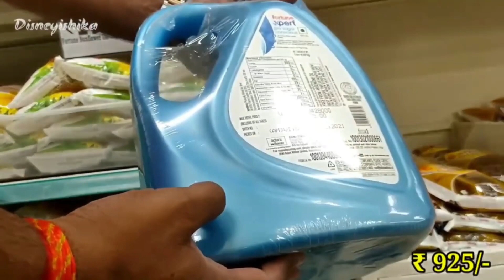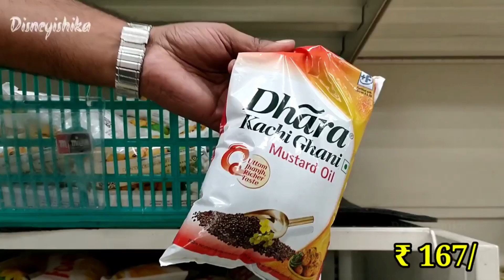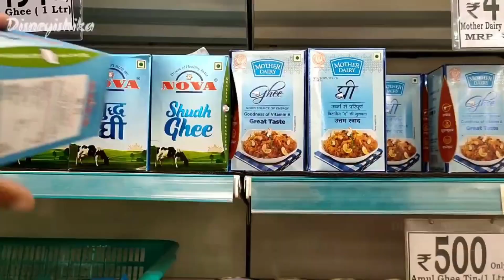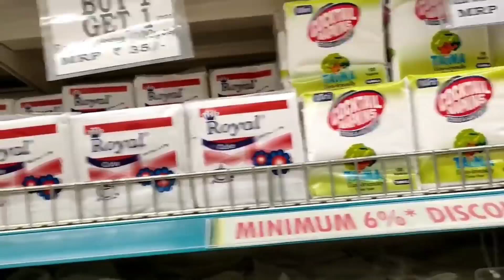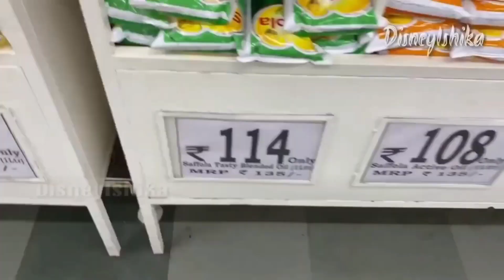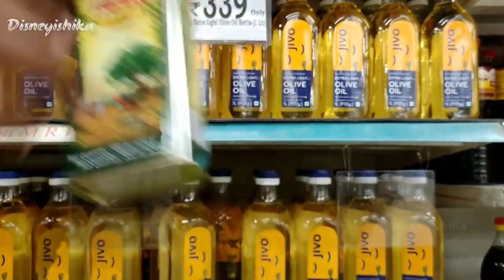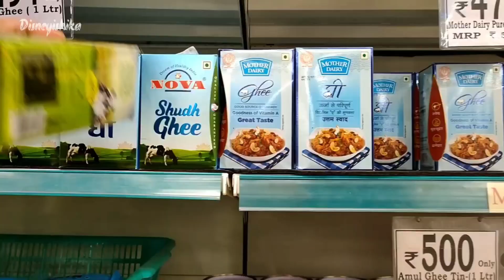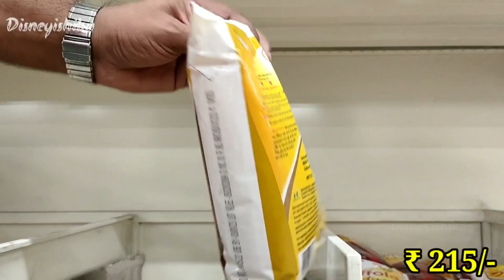D Mart Latest Festival Special Sale || D-Mart Latest Oil And Ghee Price List || D Mart Grocery Sale